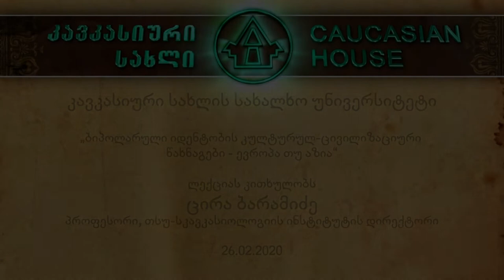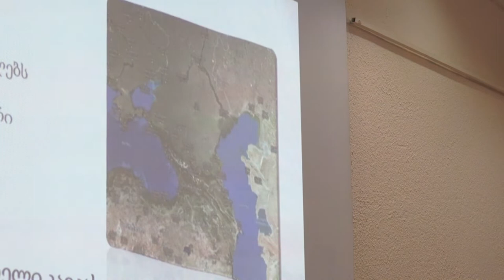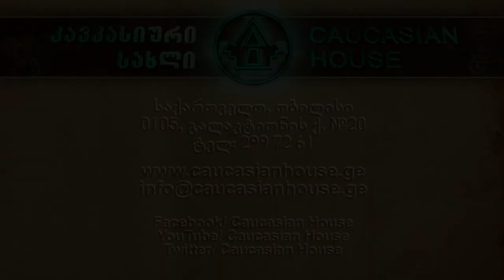ბიპოლარული იდენტობის კულტურულ-ცივილიზაციური წახნაგები - ევროპა თუ აზია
თბილისის სახელმწიფო უნივერსიტეტის კავკასიოლოგიის ინსტიტუტის დირექტორი, პროფესორი ცირა ბარამიძის  ლექცია „ბიპოლარული  იდენტობის კულტურულ-ცივიზაციური წახნაგები - ევროპა თუ აზია“.
26/02/2020
Caucasian House People's University
Cultural-civilizational aspects for bipolar identity - Europe or Asia - lecture by Prof. Tsira Baramidze